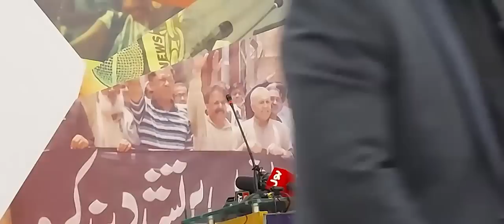Senior Journalist Imran Riaz Khan Speech at Seminar Mapping Violence On Journalism In Pakistan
Islamabad: Senior Journalist Imran Riaz Khan Speech at Seminar Mapping Violence On Journalism In Pakistan
29 January, 2023

Credits: Usman Choudhary